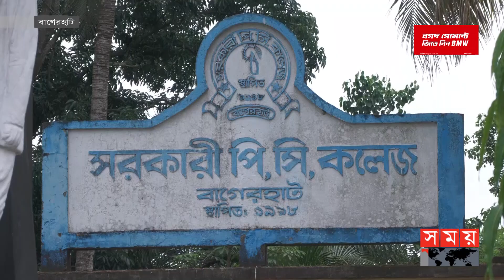ঝুঁকি নিয়ে চলছে শিক্ষা কার্যক্রম, ভবিষ্যৎ কী? | Bagerhat | P.C. College | Education Disrupted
ঝুঁকি নিয়ে চলছে শিক্ষা কার্যক্রম, ভবিষ্যৎ কী? | Bagerhat | P.C. College | Education Disrupted | Teacher and infrastructure crisis

দেশের দক্ষিণাঞ্চলের ঐতিহ্যবাহী বিদ্যাপীঠ শতবর্ষেরপুরানো বাগেরহাটের সরকারি পিসি কলেজ। কলেজটিতে দীর্ঘদিন ধরে শিক্ষক ও অবকাঠামোর সংকটে ব্যাহত হচ্ছেশিক্ষা কার্যক্রম।সংকট সমাধানে কর্তৃপক্ষকে একাধিকবার অবহিত করা হয়েছে বলে জানান কলেজ অধ্যক্ষ। কলেজের পুরাতন ও জরাজীর্ণ ভবনে ঝুঁকি নিয়ে চলছে শিক্ষা কার্যক্রম। ৪২টি শ্রেণিকক্ষের মধ্যে ৪টি পরিত্যক্ত এবং ১০টি জরাজীর্ণ। শ্রেণিকক্ষের অভাবে ব্যাহত হচ্ছেপাঠদান। নেই কোনো অডিটোরিয়াম, সেমিনার এবং বিভাগীয় ১১টি অফিসের মধ্যে ৫টির অবস্থা নাজুক।

The traditional school in the southern part of the country is the hundred-year-old Government PC College of Bagerhat. The education program has been disrupted in the college for a long time due to the crisis of teachers and infrastructure. The college principal said that the authorities have been informed several times to solve the crisis. The educational program is going on with risk in the old and dilapidated building of the college. Out of 42 classrooms, 4 are abandoned and 10 dilapidated. Lack of classrooms disrupts teaching. There are no auditoriums, seminars and 5 out of 11 departmental offices are in critical condition.

Somoy TV: t.ly/Se1z
Somoy TV Bulletin: t.ly/iqIq
Somoy Entertainment: t.ly/3dWC
Somoy Sports: t.ly/iASp
SOMOY TV ISLAMIC: t.ly/zU6a

Somoynews.tv: t.ly/Y7ab
খেলার সময়: t.ly/xJ5H
সময়ের গল্প: t.ly/EW3M
এ সময়ের বাণিজ্য : t.ly/m3ir

Groups:
Somoy TV (Official)✅: t.ly/ajiO
Somoy Entertainment✅: t.ly/8CLh
Somoy Business✅: t.ly/4xaJ